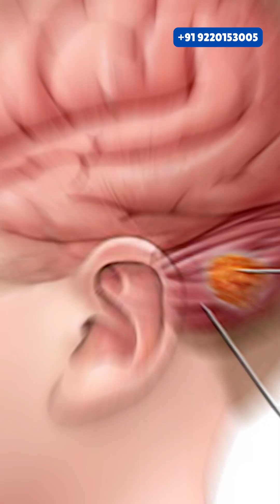Slurred Speech & Falling Often? Know This!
Difficulty in balance, walking, buttoning your shirt, or even slurred speech?
These may be signs of a cerebellar brain tumour.
Watch this to understand early symptoms and act in time.

[brain tumour symptoms, cerebellar tumour signs, balance issues brain, staccato speech, early brain cancer signs, brain tumour awareness, neurosurgery education, neurological disorders]